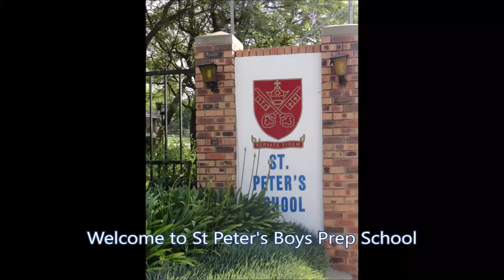St Peter's Boys Prep Virtual Tour